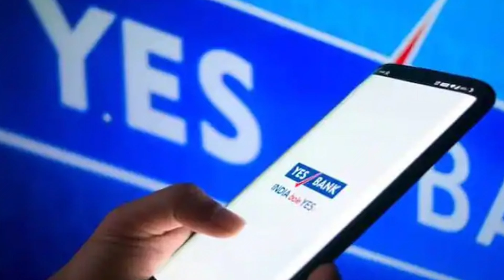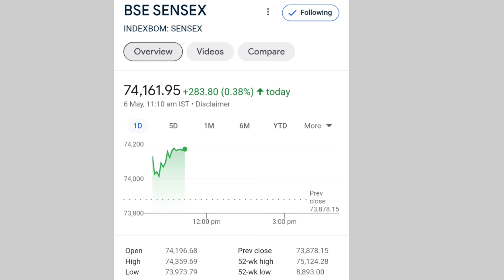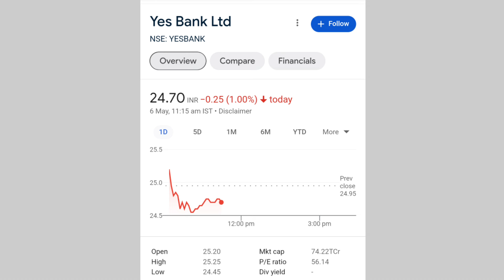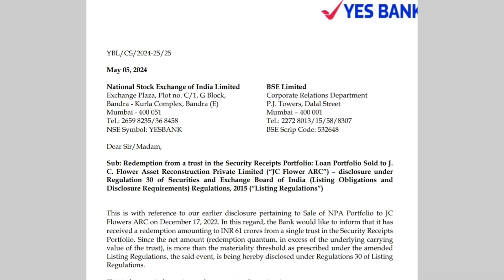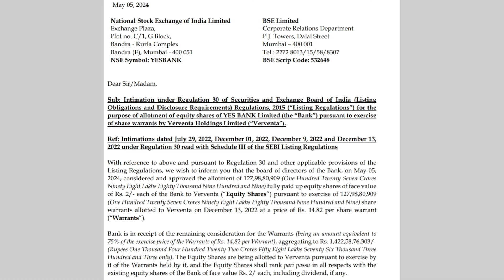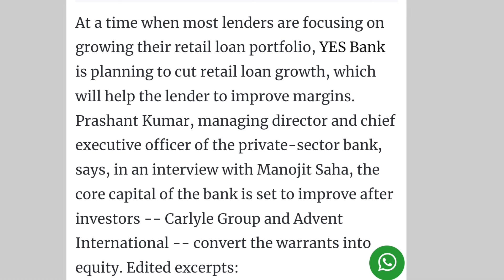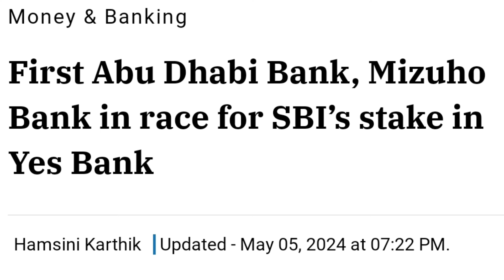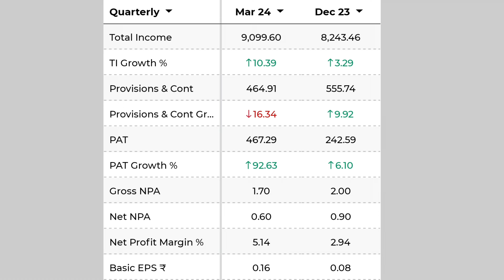डूबा हुआ NPA वापस मिला | yes bank latest news | yes bank share news today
online kamai